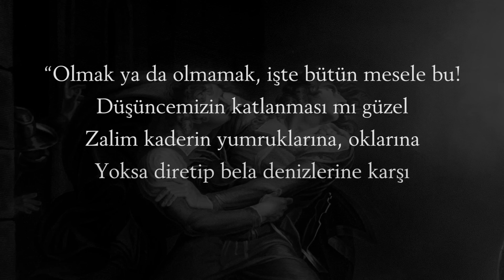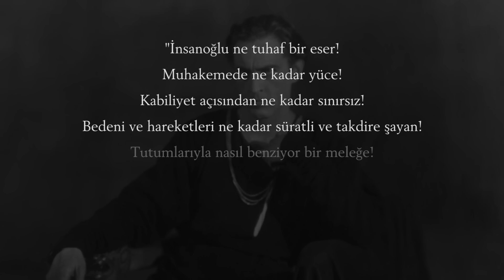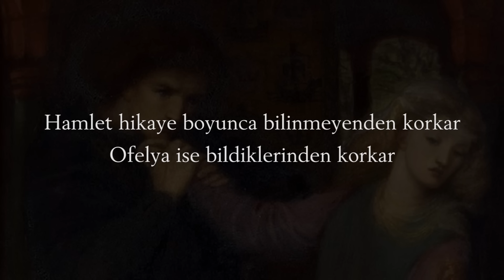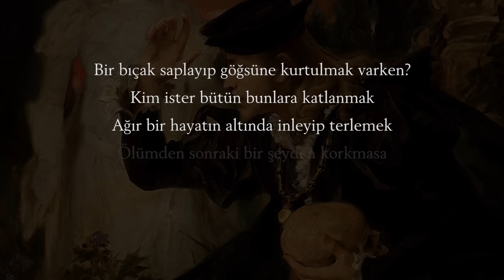Aşkından Deliren O Kadın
Bölümler:
(00:00) Giriş
(01:09) Hamlet
(07:37) Ofelya
(09:30) Ölüm